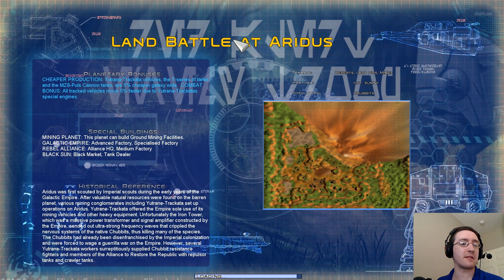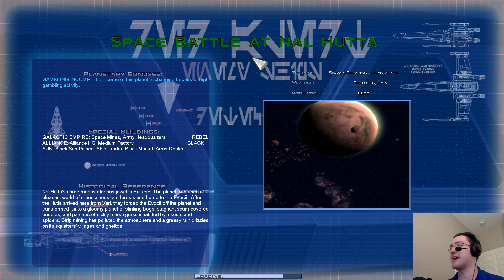RAGE - Expert - AWAKENING OF THE REBELLION 2.7 - Part 17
Might need to find a house where I make the rules...